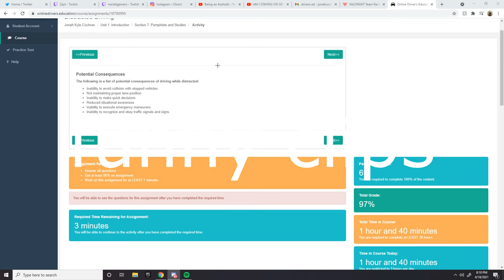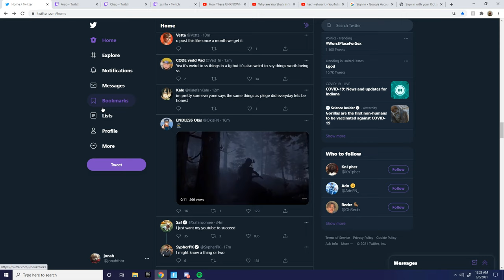SWING LYNN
ok